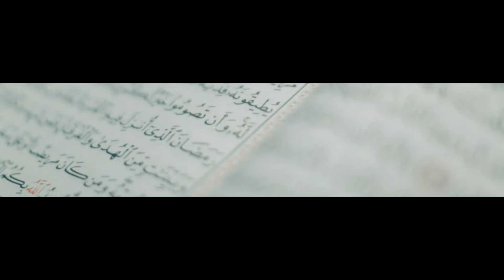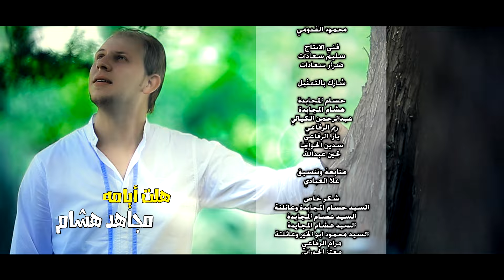كليب هلت ايامه - مجاهد هشام بدون ايقاع| قناة كراميش الفضائية Karameesh Tv